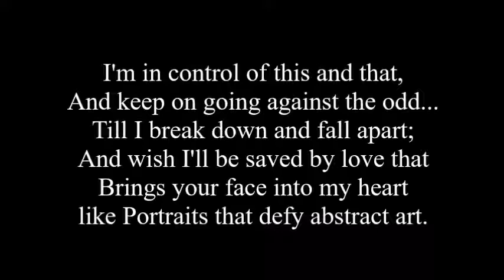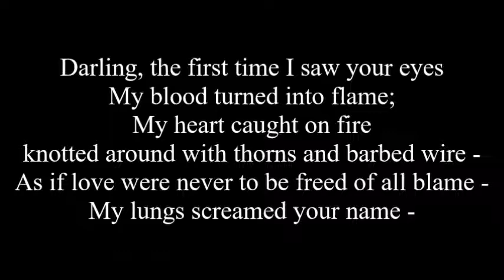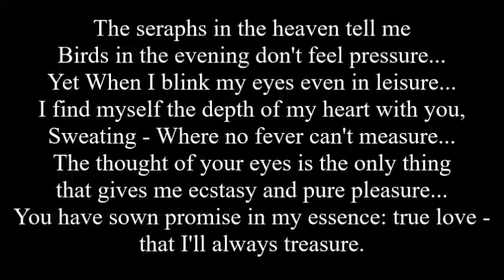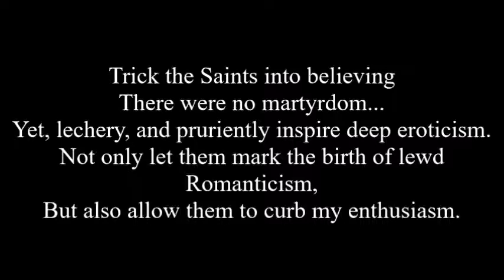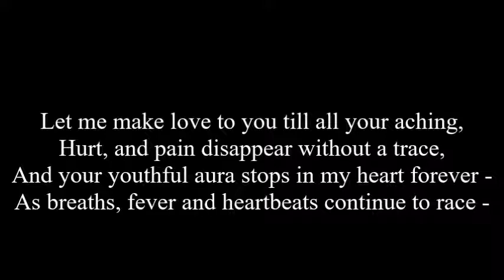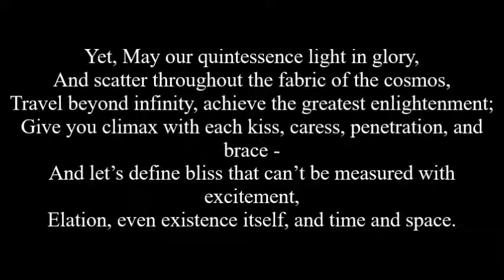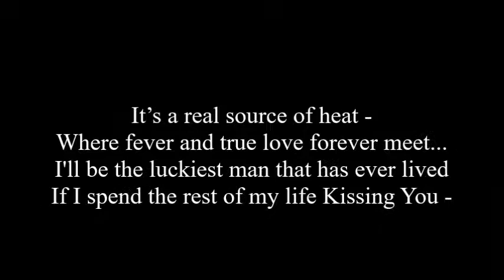X-Rated - Selena Gomez